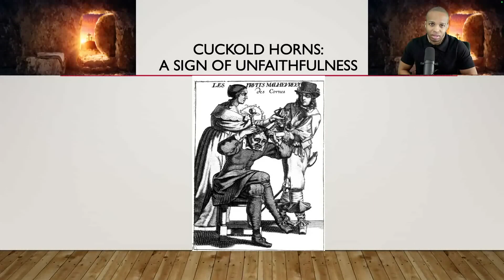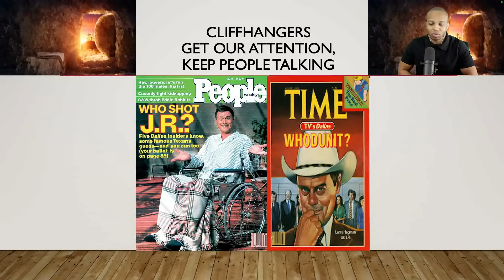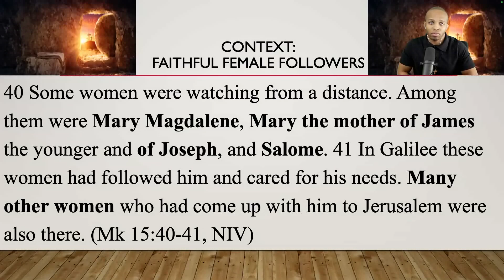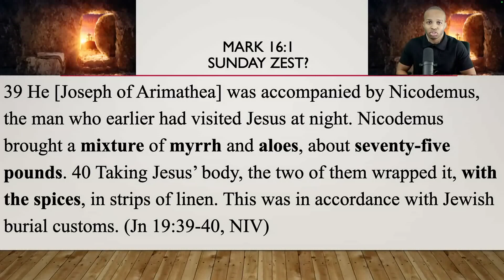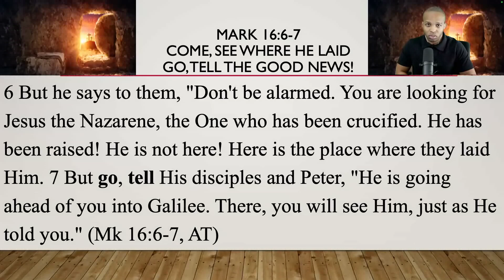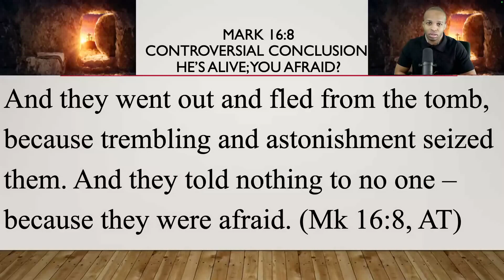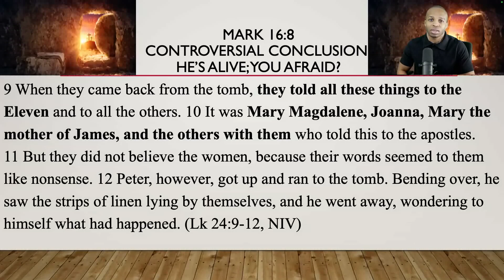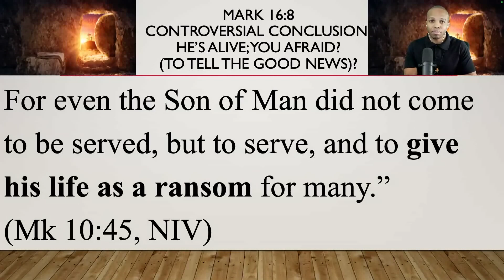"He's Alive; You Afraid?" | Mark 16:1-8 Bible Study